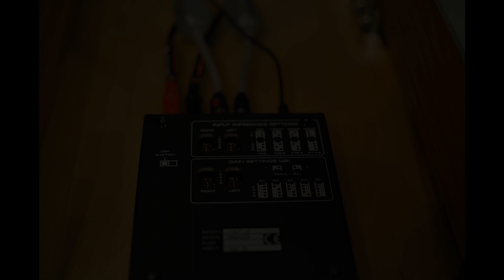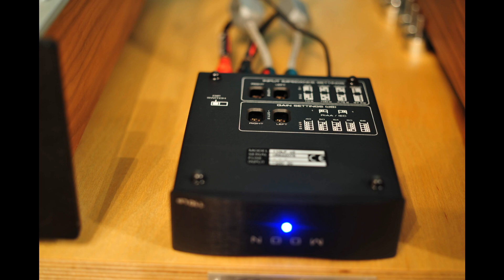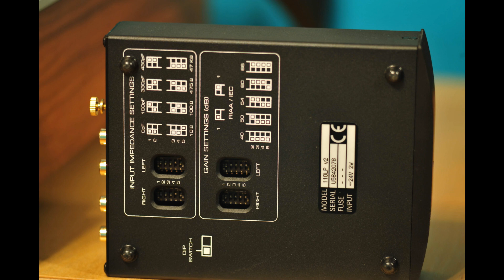Moon 110 LP v2 -przede wszystkim muzyka |Recenzja